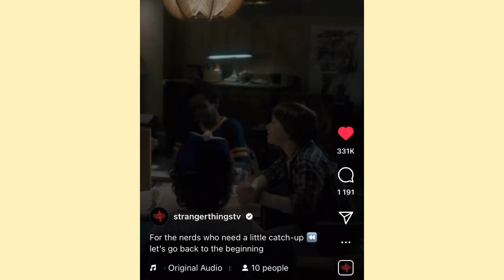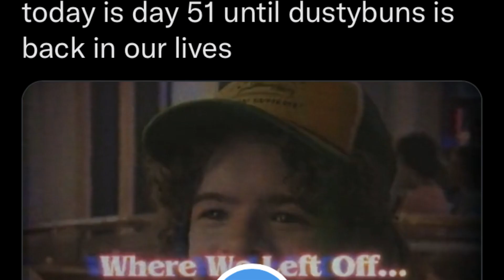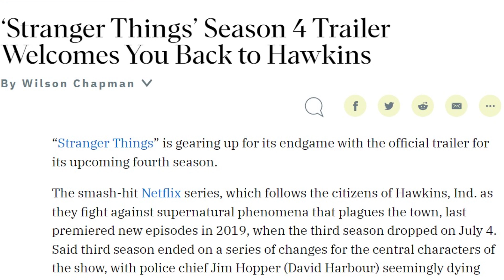Stranger Things 4 Theory - Is The Trailer Coming Out This Week?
Hello all, in this video I share my thoughts and theories about when the trailer will be released